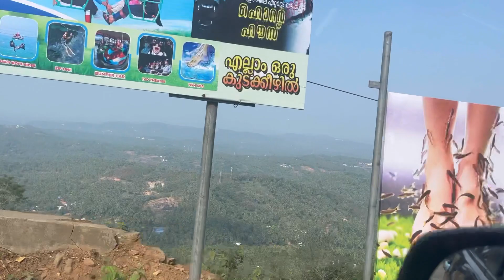😭ആറ്റ് നോറ്റ് പുറത്ത് പോയപ്പോൾ സംഭവിച്ചത് കണ്ടാൽ നെട്ടും😡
airportlanding view
highrange in Malappuram
hill top
malappuram tourist places